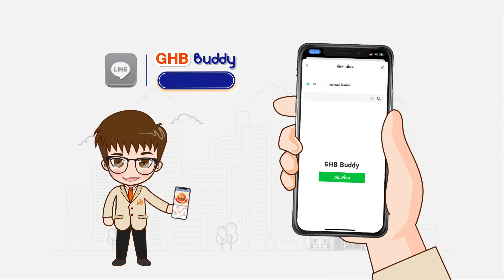Ep.8/8 GHB ALL - GHB BUDDY คู่หูรู้ใจเรื่องการเงินจาก ธอส.